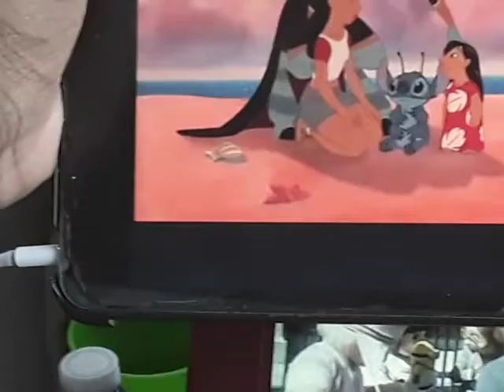Universal Studios Hollywood Three Sisters (Lilo & Stitch Shelter See That Stamp)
Recorded Meet
Despicable Me
Characters Film Movie from
Despicable
Me 2010 DVD
Billy Meet
Minions Frankenstein's
Three Sisters
Margo Agnes & Edith AT
Universal Studios
Hollywood
Tuesday September 24 2019
Billy buffington
Walt Disney World
Anticipation 2002 Promo (2003) DVD & Video
& VHS
from
This is My Family
Meets Family from
Lilo &
Stitch 2002 DVD
LucasFilm Ltd
THX
Walt Disney
Pictures
Pixar
Animation Studios (2000 from
Nintendo
GameCube)